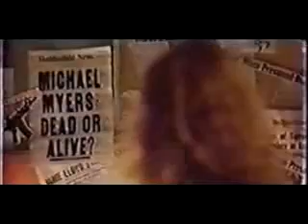Halloween 666 Origin Trailer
Original Trailer for Halloween 6